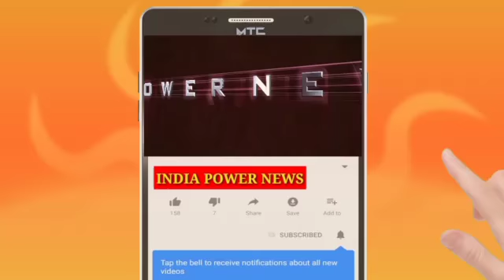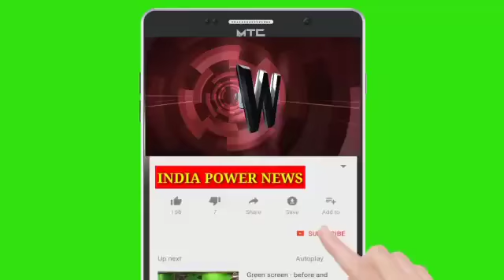चाइना प्रोडक्ट से विलुप्त कुम्हारी कला आर्थिक संकट से जूझ रहे कुम्हार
भारत की कुम्हारी कला जो प्राचीन समय से ही इस कला को इन्जीनियरिंग का दर्जा दिया जाता है,  भारत के अधिकांश ग्रामीण क्षेत्रों से लेकर शहरी क्षेत्रों में दीपावली का पर्व धूमधाम से मनाया जाता है जिसमें मिट्टी के दिए और बर्तनों का महत्वपूर्ण योगदान होता है मिट्टी के बर्तनों को अपने कला के द्वारा बनाता है और इनके द्वारा बनगे गए मिट्टी के दियो से दीपावली के दिन घरों को सजाने में की जाती है जो इस समय यह कला विलुप्त होता जा रहा है, सरकार द्वारा कुम्हारों के दशा और इनके कुम्हारी कला को आगे बढ़ाने के लिए कुम्हारों को पट्ठे पर जमीन आदि देने के लिए घोषणाएं करती हैं लेकिन आधुनिक युग में बिजली और चाइनीज सामानों के जगमगाहट ने इनके कुम्हारी कला पर लगाम लगा दिया है तथा इनके सामने रोजी रोटी के लाले पड़े हुवे हैं, जबकि भारत के मिट्टी के कला को इंजीनियरिंग का दर्जा देने के लिए जरूरत है जिससे करोड़ों कुम्हार जातियों के लोगों को रोजगार मिल जाता इनके हुनर को सजाने और  सवारने की जरुरत है ..!!